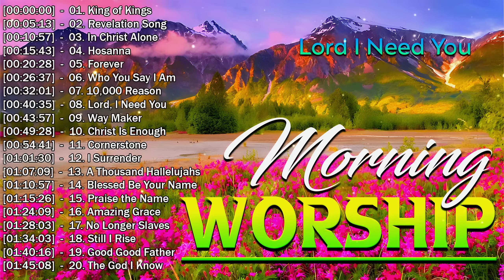CHRISTIAN WORSHIP SONGS 2024 ~ MOST 100 PRAISE AND WORSHIP PLAYLIST 2024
Praise And Worship channel is the best channel of praise! It is a channel of sharing praise with God. When thanksgiving and joy, peace and victory, hope and recovery are needed, we will strive to provide priceless content to honor God with praise throughout this life.